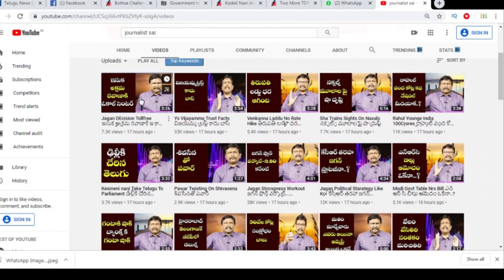Modi Govt Speed Decision Facts | సులేమాన్ ని చంపిన డ్రోన్ కోసం భారత్